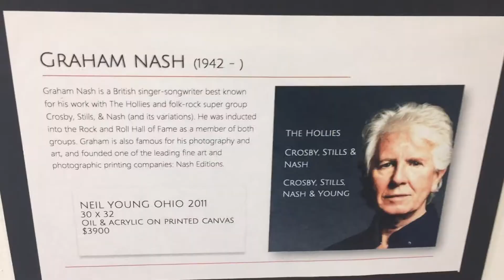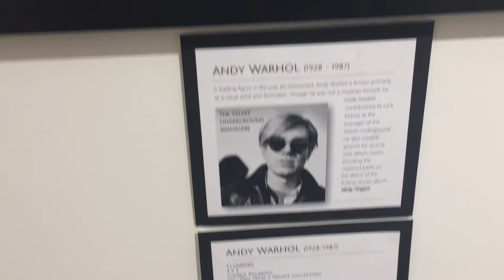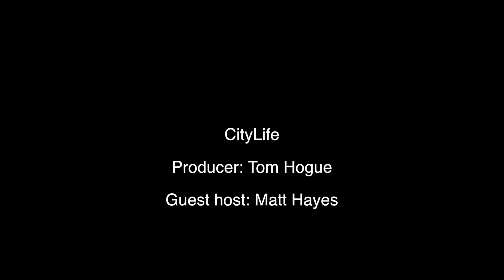CityLife: Music meets art at True North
Matt Hayes takes a concert tour of Waterdown gallery